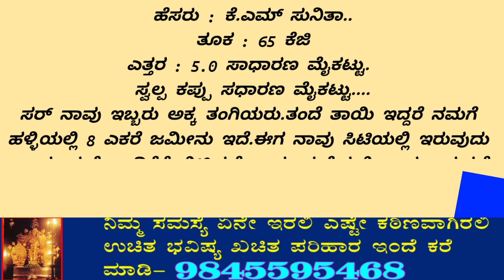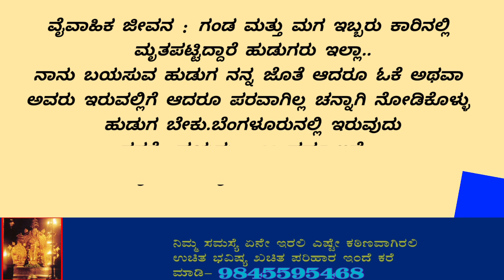ಸುನನಿತಾ//6 ekare 2 mane || 48.000/- ಸಂಬಳ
ಮೊದಲನೇ ಅಥವಾ ಎರಡನೇ ಮದ್ವೆ ಆಗಲು ವಧು ಸಿಗ್ತಾಯಿಲ್ಲವೇ ಆಗದರೆ 👇ಲಿಂಕ್ ಮೇಲೆ ಕ್ಲಿಕ್ ಮಾಡಿ membership ಪಡೆದುಕೊಳ್ಳಿ , member ಅದ್ರೆ ನಿಮಗೆ ನಾವೇ ವಧು ಫೋನ್ ಮಾಡೊತರ ಮತ್ತು ಸೇಟ್ ಮಾಡಿ ಕೊಡುತ್ತೆವೆ.

Check out the latest news from India karnataka.

Latest trending news on sandalwood news , political
news , life style, health more on Kannada Expert.